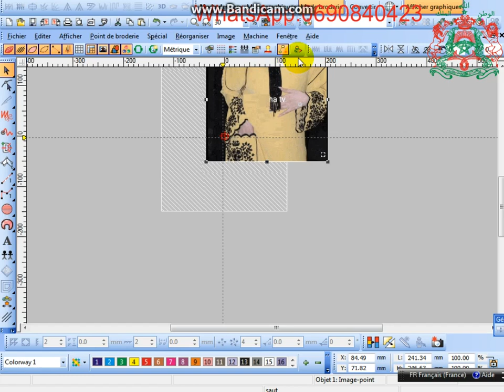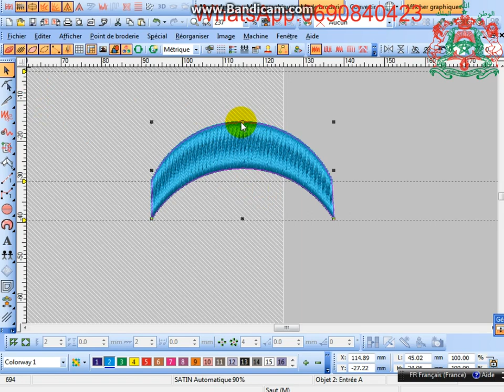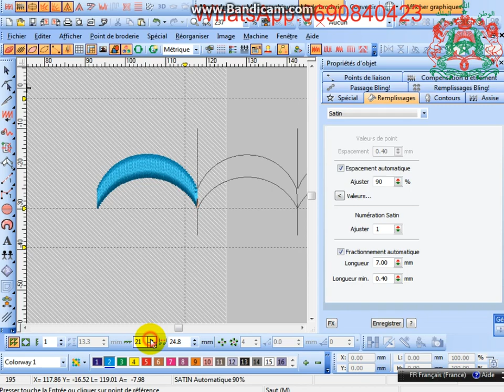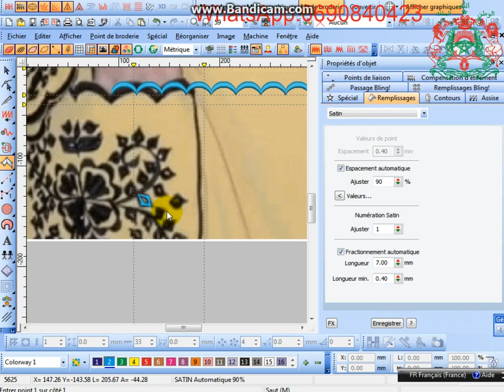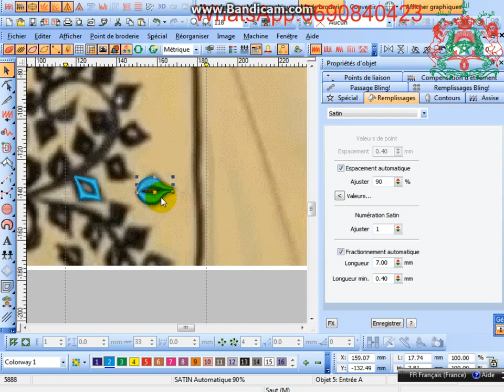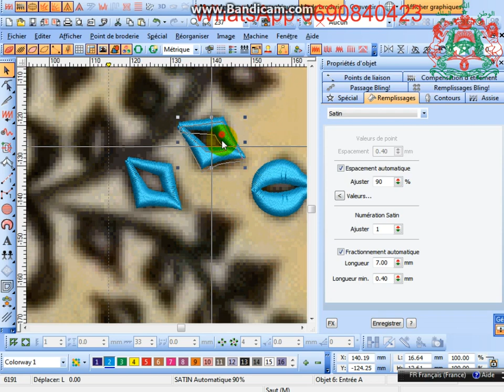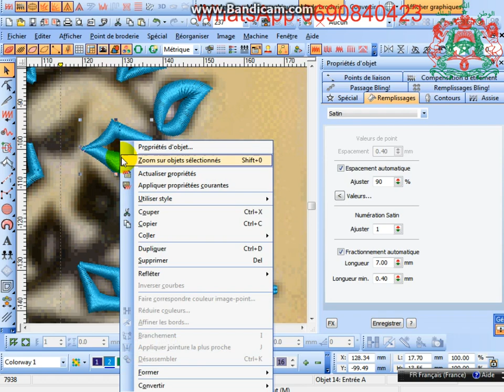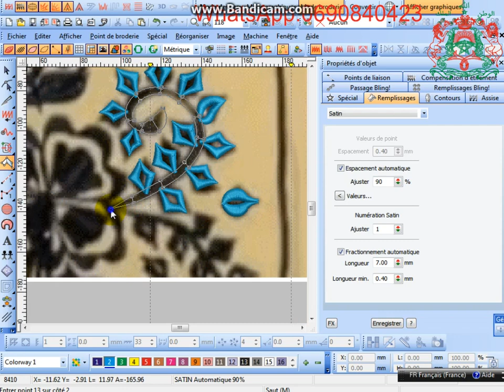تصميم جميع افلام التطريز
تصميم جميع افلام التطريز. _واتساب_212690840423+